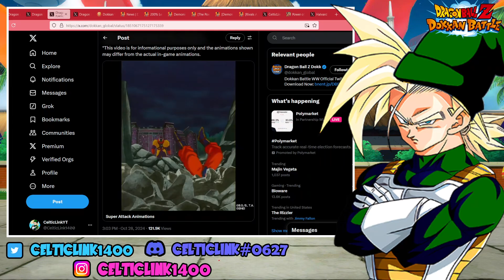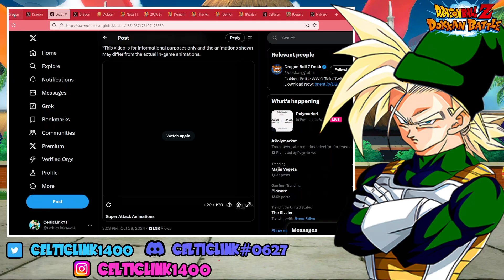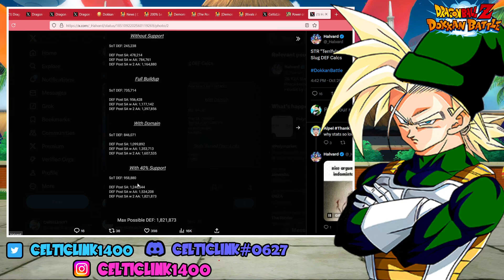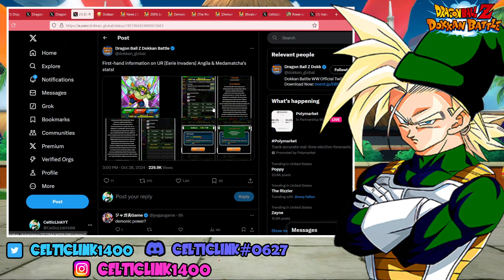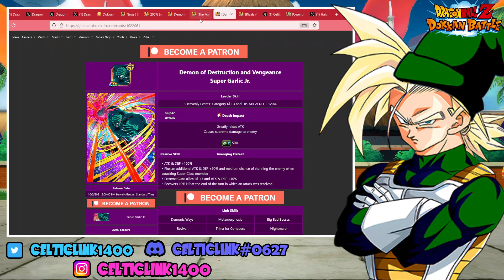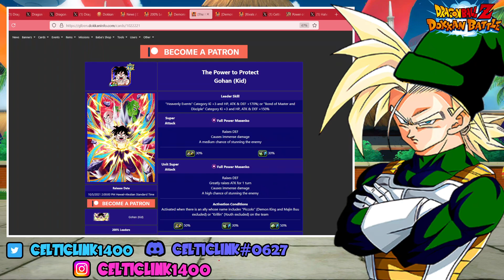SLUG IS FINALLY IN DOKKAN! STR LORD SLUG FULL UNIT BREAKDOWN (spoiler he's broken!) [Dokkan Battle]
In this video we check out the details for the next dokkan fest on both Global and JP Dokkan!

Shout out to  @straymaikol  for the Dokkan Lofi Beats
credit to @LegendsNewz on Twitter for the Thumb